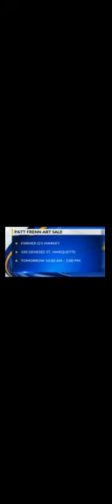Remembering the legacy of Patt Frenn